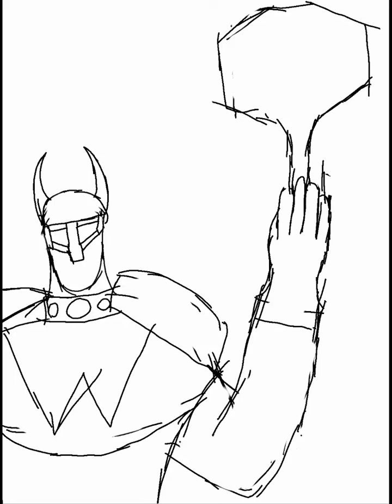Day Twenty-Nine of Altterra Pride(Feat. Henry Alson)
For the Twenty-ninth and penultimate day of Altterra Pride I made this art of Henry Alson aka The Berserker spending his free time on the mountains of Aren. .